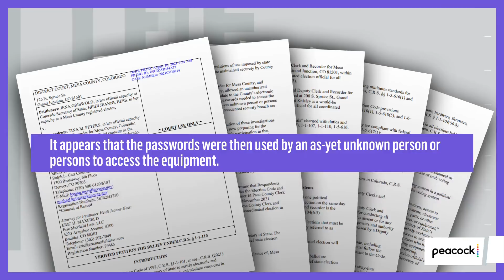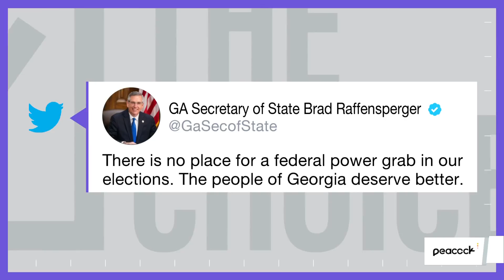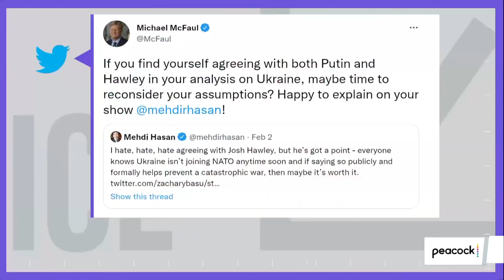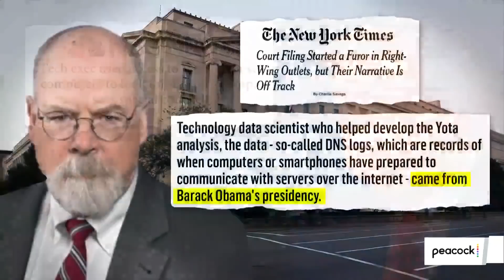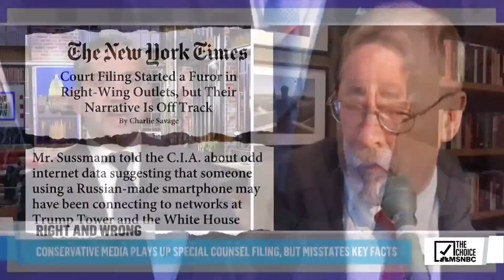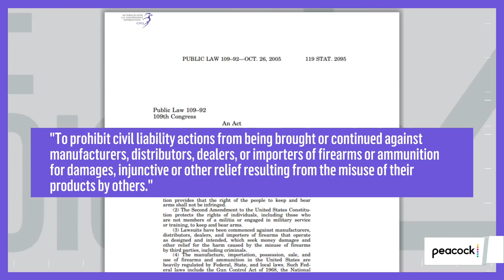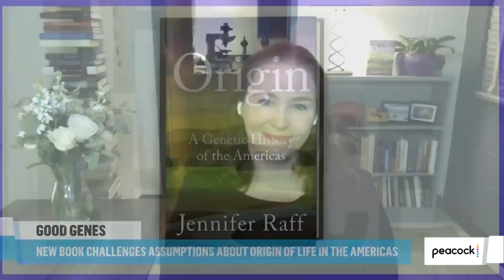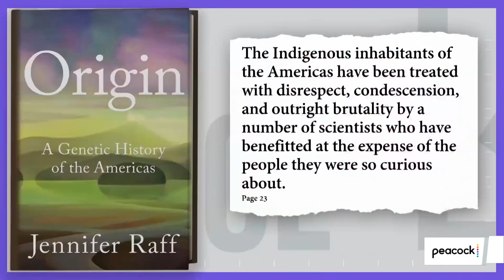The Mehdi Hasan Show Full Broadcast - Feb. 15